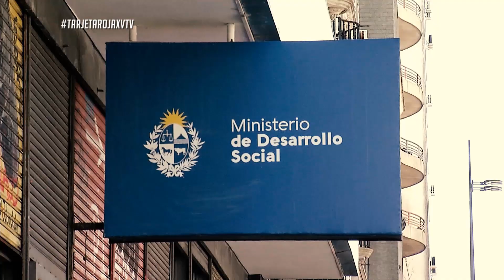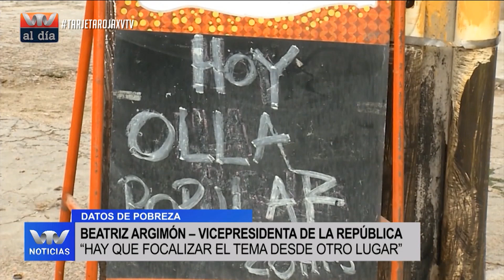Tarjeta Roja - 11/04 | Repercusiones sobre datos de pobreza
¿Qué opinaron los jóvenes militantes sobre los datos del Instituto Nacional de Estadísticas con respecto a la pobreza e indigencia?